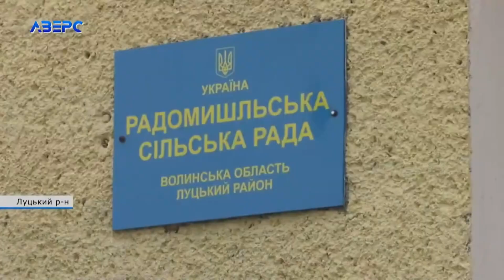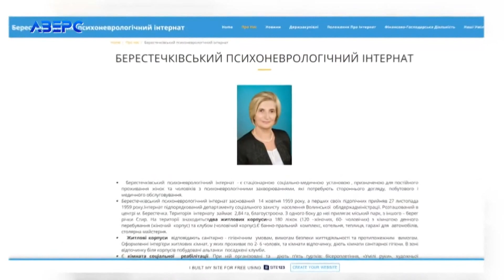Відправили в інтернат та забрали землю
Відправили в інтернат та забрали землю? На Волині сільські чвари поміж головою сільради та деякими невдоволеними мешканцями повитягували на світ цікаві історії. Одна з них про те, як 2011 року жительку Радомишльської сільської ради Луцького району відправили в інтернат і забрали землю. Про те, що жінка недієздатна і потребує особливого догляду клопоталася сільська рада. Зараз жінці 57, коли вона потрапила у Берестечківський психоневрологічний заклад їй було 48 років. Валентина Михалюта дійсно перебувала у складних життєвих обставинах, мала проблеми зі здоров’ям. А ще мала добрий клапоть землі і яке не яке обійстя. Для чого відправили жінку до інтернату? Щоб врятувати чи тому, що зазіхнули на землю? Зазначимо, що земельна ділянка, яка числиться за цією громадянкою, зараз обробляється приватним підприємством. Так нам пояснили у сільській раді.